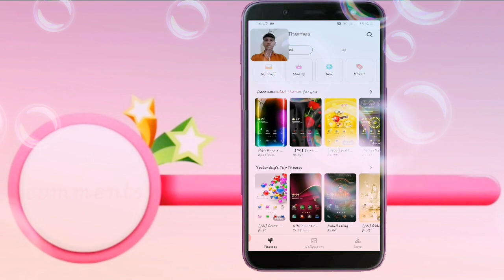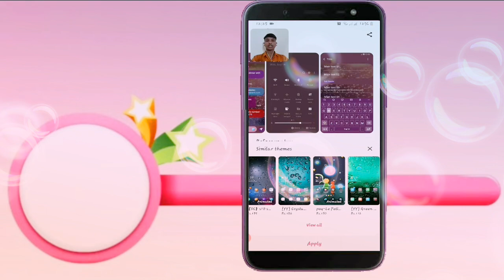All Samsung Galaxy phones themes change daily free free//piyush k video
Hello friends,

 App jaise audience hmare YouTube channel per visit karenge to hamko pure viswas hai ki hmara YouTube channel grow Karne se koi nahi rokh Sakta hai

Bahut bahut sukriya

Atoplay channel link👇🏻👇🏻👇🏻👇🏻👇🏻

how to attend sandeep maheshwari live seminar👇🏻👇🏻

how to changed mobile phones themes free free👇🏻👇🏻👇🏻

Samsung Galaxy tablets👇🏻👇🏻👇🏻👇🏻

YouTube alternative app👇🏻👇🏻👇🏻👇🏻👇🏻

top 5 web sites to make hd YouTube thumbnail 👇🏻👇🏻👇🏻👇🏻👇🏻👇🏻

YouTube tricks👇🏻

mobile phone 👇🏻👇🏻

Indore tample👇🏻👇🏻👇🏻

smart online shopping in one click👇🏻👇🏻👇🏻👇🏻